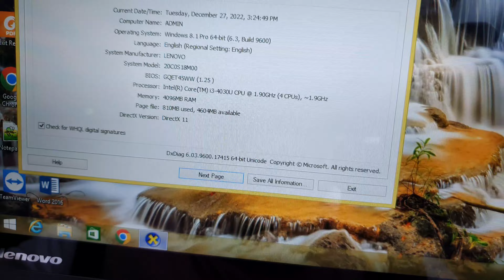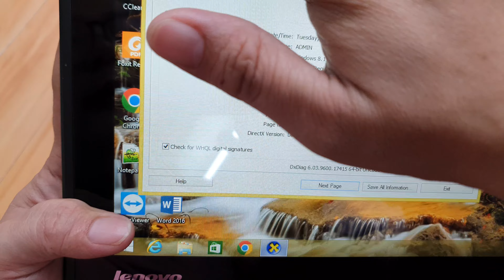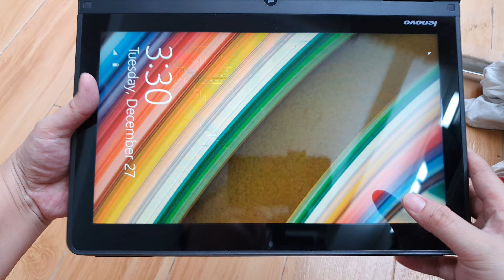Báo giá Thinkpad Yoga gập 360 độ, màn hình cảm ứng. 3,2tr. Chi tiết trong video. 0846844448